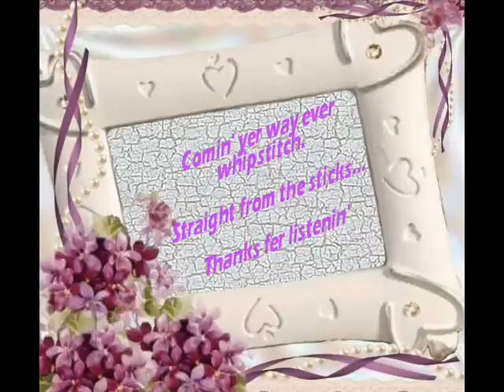There's A Heartache Following Me James O'Gwynn